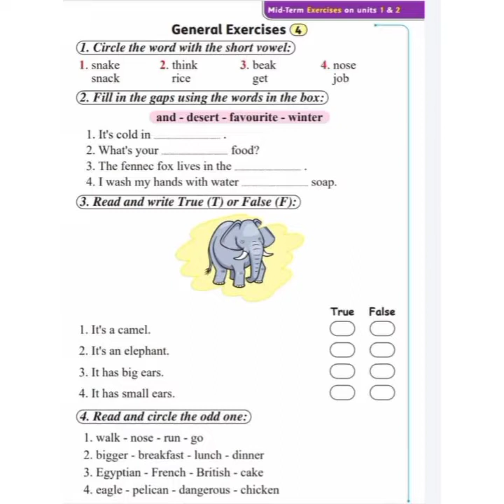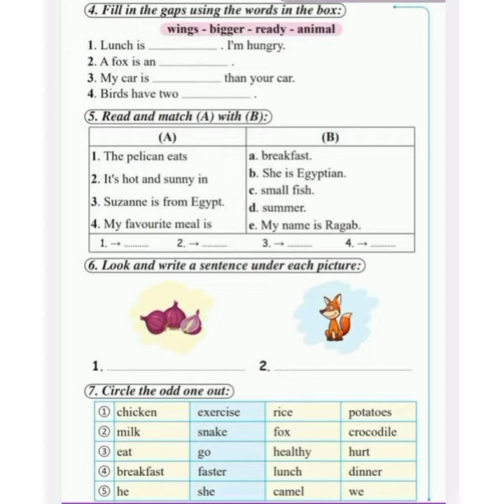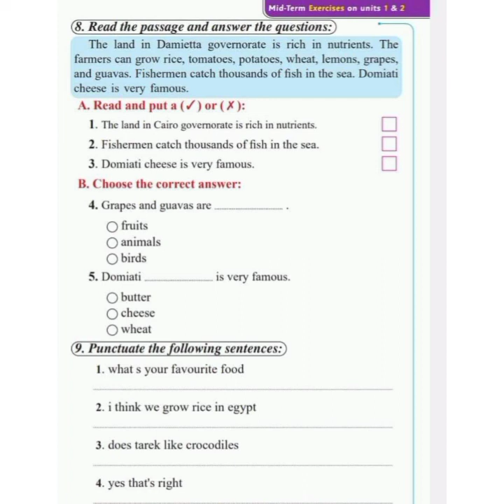اختبارات انجليزي للصف الرابع الابتدائي ترم اول نوفمبر٢٠٢٢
انجليزي الصف الرابع الابتدائي ترم اول ديسمبر ٢٠٢١/ اختبار ع الوحدتين الاولي والثانية للصف الرابع الابتدائي ترم اول ٢٠٢١
نماذج امتحان انجليزي للصف الرابع الابتدائي ترم اول ٢٠٢١